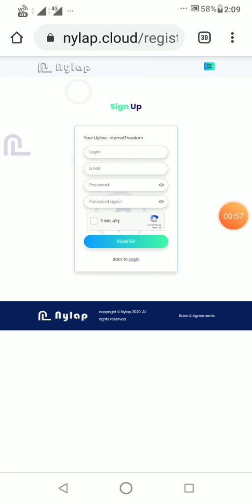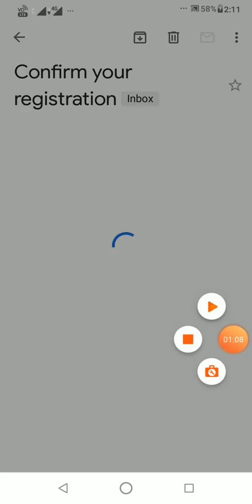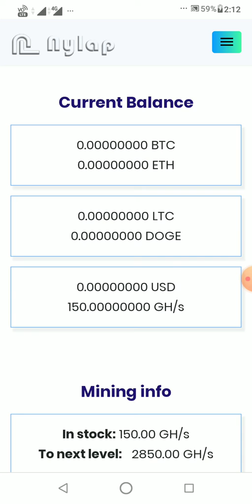150 GHs Free | New Multicoin Cloudmining Site - Nylap Cloud | 100% Legit & Long-term CLOUDMINING.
Get Free 150 GHs | New Multicoin Cloudmining Site - Nylap Cloud | 100% Legit & Long-term CLOUDMINING

✓✓ NYLAP CLOUD ✓✓

150 GHs BONUS

00 = DAYS RUNNING

NEW MULTICOIN CLOUDMINING WEBSITE

10O% LEGIT PAYING LONG-TERM MINING WEBSITE

🔥🔥 WONDERFUL New  Investment Site - 2020

✔️ Trusted Admin & Long-term Projects

100% GENUINE & INSTANT PAYOUT

✅  RANDOMIX  ✅

115% AFTER 24 HOURS

Minimum Payout: 0.1$
Instant Payment
Accept All Currency

nylap cloud  reviews,
nylap live withdraw,
nylap cloud deposit,
earn free bitcoin,
best new cloudmining investment sites,
legit new bitcoin cloudmining site,
cloudmining website,
mining site,
world best paying investment sites,
blockchain,
coinbase,

Earn daily passive income.
Earn daily 500 dollars.
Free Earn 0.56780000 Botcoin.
How to earn free bitcoin.
Way to earn money online.
Best new hyip investment sites.
Letest new hyip Updates.
Nylap cloud scam or legit.
Biggest new Hyip Investment sites 2020.
High paying new Hyip sites 2019.
Bitcoin india.
Bitcoin mining sites.
Bitcoin letest news.
Earn free cryptocurrency 2021.
Paying new hyip site.
Online earning bangla.
Make money online in hindi.
BITCOIN miner.
Bitcoin maker apilaski.
BITCOIN maker software.
Hyip news.
Who is the best Hyip Investment sites.
Trusted cloudmining sites.
Earn money with android phone.
Coinbase to bikash earning sites.
Free Botcoin Bangladesh.
Earn BITCOIN Indonesia.
Free Earn money Philippines.
Make money online russia.
Get free BITCOIN in Nepal.